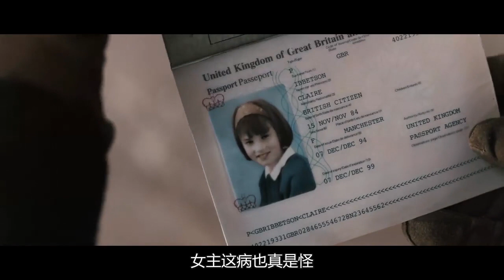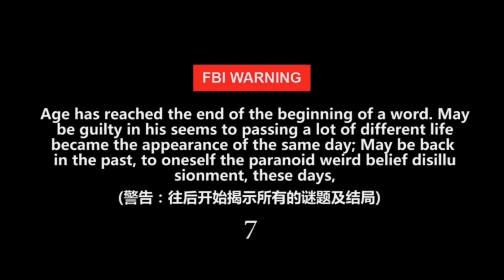一场恋爱竟被骗光亿万家产！几分钟看完意大利高智商犯罪电影《最佳出价》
【补发】大家好，我是阿斗，之前的频道，由于不是我注册的，合作上有问题，早已放弃使用了，这是我新注册的频道，之前的电影解说视频都陆续补上。